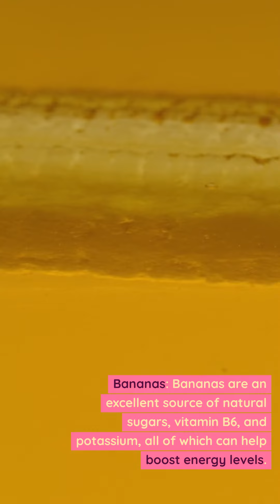Energize Your Life: Top 10 Foods to Beat Fatigue and Boost Your Energy!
Time to get some ENERGY action : )